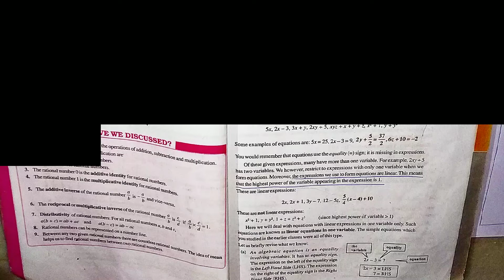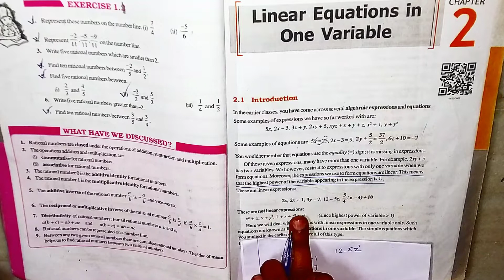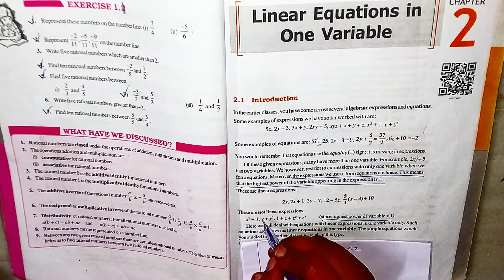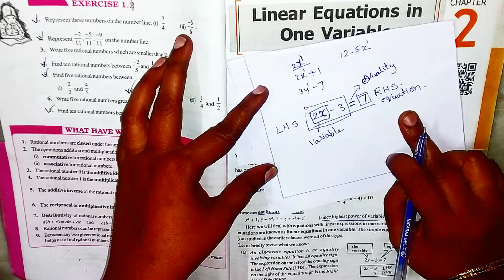Ch 2 || Linear Equations in one variable ( introduction).class 8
Ch 2 || Linear Equations in one variable ( introduction).